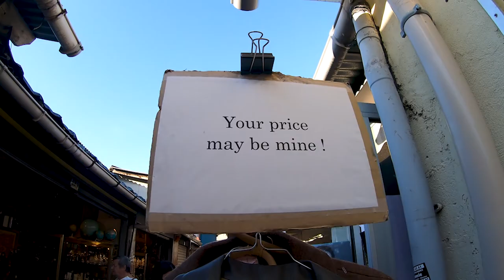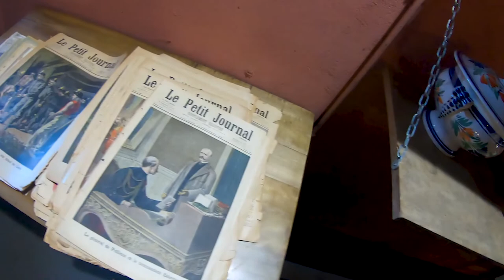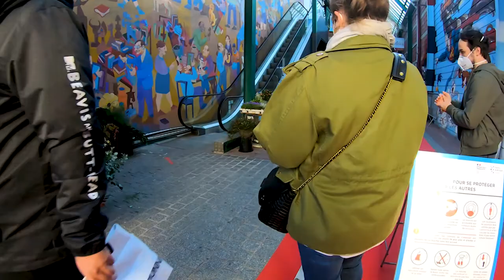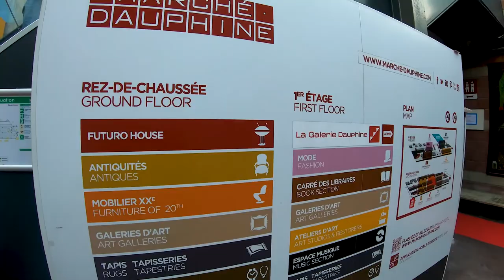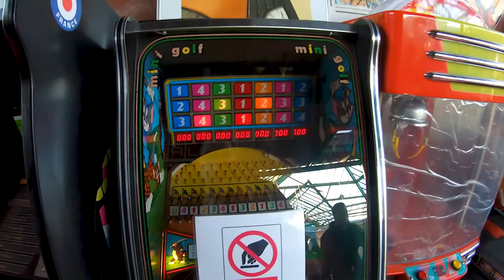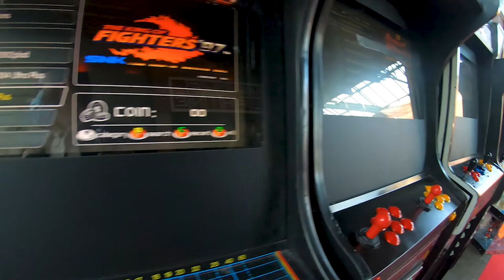Walking at Marché au Puces de St Ouen POV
Marché au Puces de St Ouen

Often we are wondering what is inside, what it ACTUALLY feels like and and seeing it in a natural perspective. we will take you inside the Marché au Puces de St Ouen located at the sideskirts of Paris, France where you will be able to see POV style on what it is like inside this historical place and maybe a get a general idea before going in there.

This is one of the first videos that we will be uploading with this style so viewers like yourself could see what it actually looks like in tourist spots like this one. please bear with us if we missed some of the parts of the place, as I’ve said this is our first time doing it and hopefully the start to give you a POV style tour.

We will highly appreciate any comments and suggestion on how we can improve the video and you can even request a place where you want us to go next 🙂.

Merci and Bonjournée.

Open Hours
All weekend of the Year
Friday from 8h to 12h
Saturday to Sunday from 10h to 18h
Monday from 11h to 17h

Métro : ligne 13 (arrêts Garibaldi),  ligne 4 (Porte de Clignancourt) & ligne 14 (Saint-Ouen)
Bus : ligne 85 (arrêt Marché aux Puces) ou ligne 95 (arrêt Porte de Montmartre)
Tramway : ligne T3b (arrêt Porte de Clignancourt)